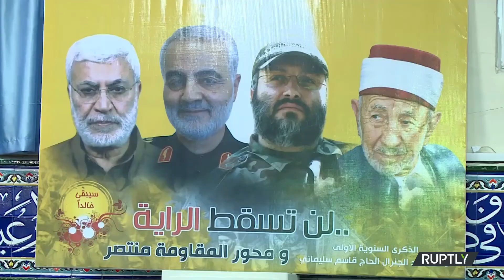سوريا: إحياء ذكرى اغتيال قاسم سليماني في مقام السيدة زينب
جرى تنظيم حفل تخلله تلاوة لآيات القرآن الكريم في مقام السيدة زينب يوم الأحد، احتفاء بذكرى الجنرال الإيراني قاسم سليماني ونائب رئيس قوات الحشد الشعبي العراقي أبو مهدي المهندس اللذان قتلا إثر هجوم بطائرة مسيرة أمريكية قرب مطار بغداد العام الماضي. وقال قائد منطقة السيدة زينب، أبو علي الهادي: "في الذكرى السنوية الأولى للشهيدين القائدين الجهاديين الكبيرين الحاج قاسم سليماني والحاج أبو مهدي المهندس، في هذه الذكرى الطيبة نجدد العهد لقادة المحور المقاوم". وأقيم الحفل في مقام السيدة زينب، حيث خاطب المتحدثون الحاضرين، وبدت صور سليماني والمهندس وراءهم. وكانت قد نظمت فعاليات مماثلة في كل من لبنان والعراق وإيران.